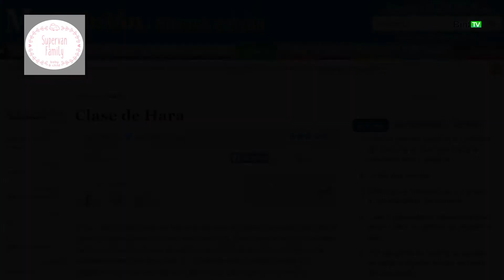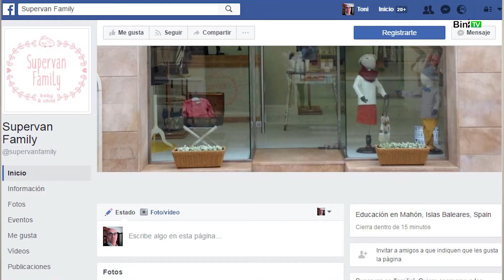Ateneu infroma Ariadna Serna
Dimarts 14 de febrer, la tertúlia de l'Ateneu serà a càrrec d'Ariadna Serna, periodista formada en la "Escola Superior de Presentadors de TV Jesús Hermida". Serna presentarà el seu actual projecte, Supervan FAMILY, una iniciativa que té la comesa acompanyar els pares a construir la felicitat dels infants de zero a tres anys. La raó és senzilla: "És més fàcil construir un nen fort d'ajudar a un adult a aixecar-se". Aquesta és la filosofia de Supervan FAMILY.
Aridna Serna escriu una columna d'educació i criança en el Diari Menorca, participa en un programa de ràdio a Onda Cero i difon informació mitjançant facebock. Té una botiga de roba per a nens, en la qual es realitzen activitats: Lectura, cinefòrum, comunicació ... tot per construir una base forta perquè tinguem adults, segurs de si mateixos, feliços i amb amor propi.
La cita, el dimarts 14 de febrer a les 20:00 a l'Ateneu de Maó.